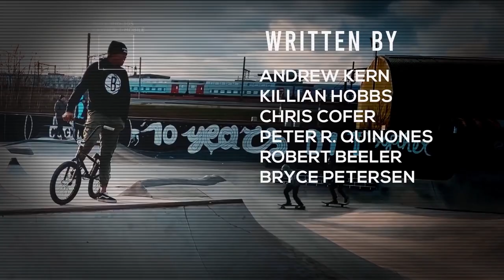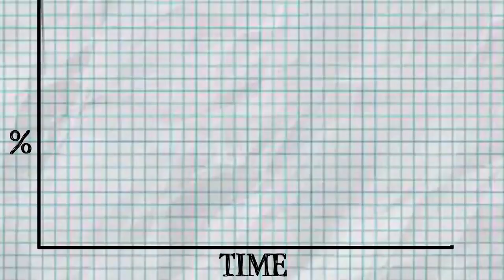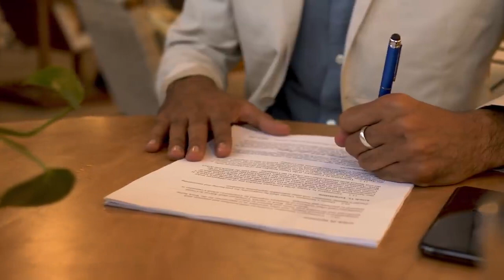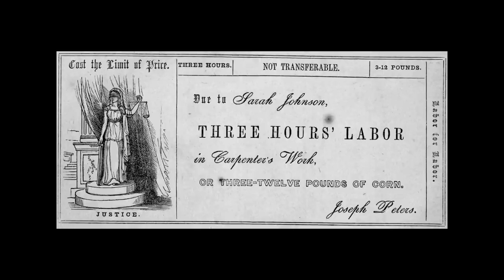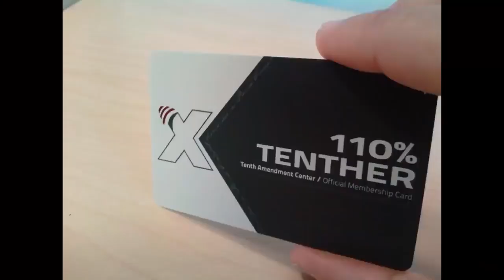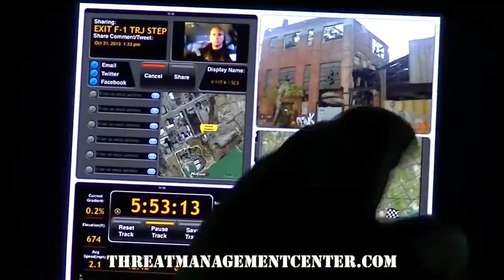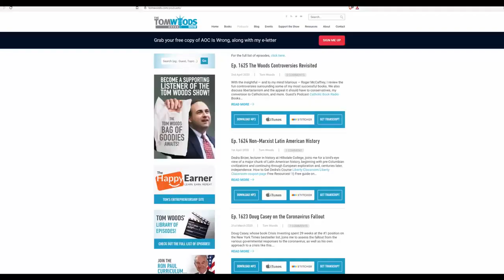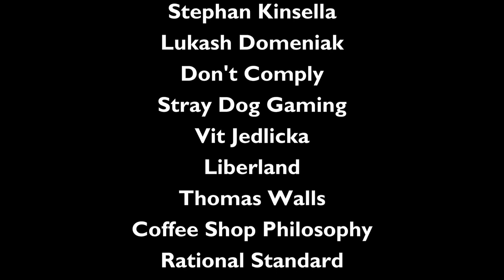The Monopoly On Violence ⭐⭐⭐⭐⭐